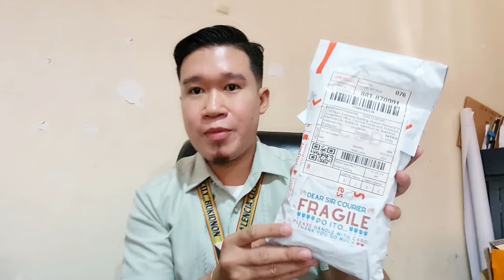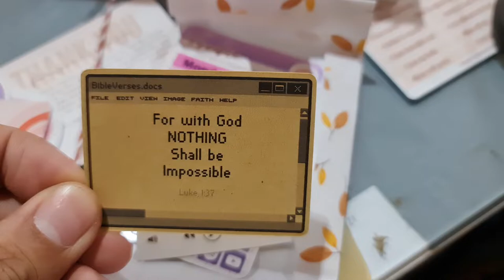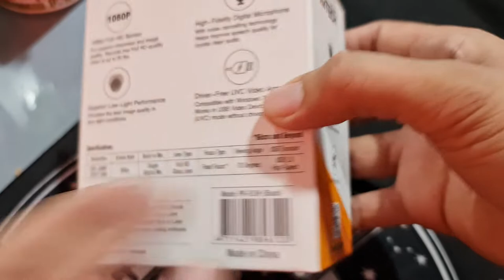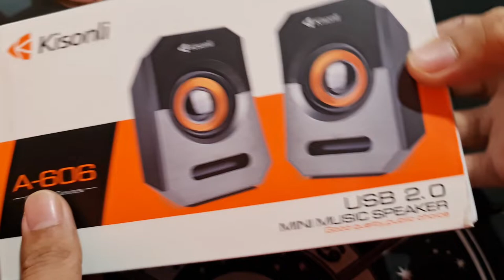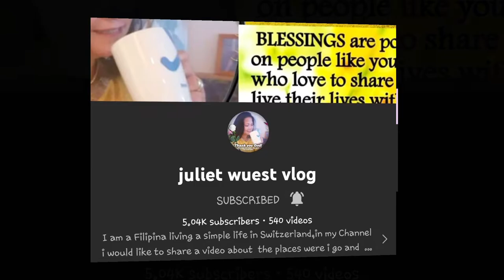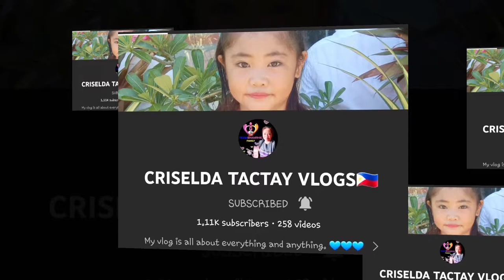UNBOXING EPISODE 7 | VLOG 80 | A TRAVELER 21